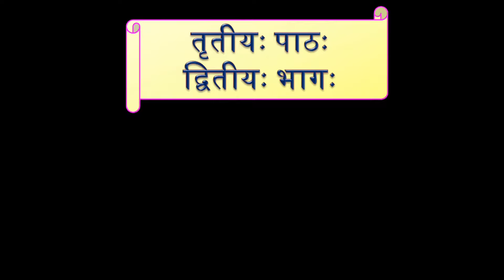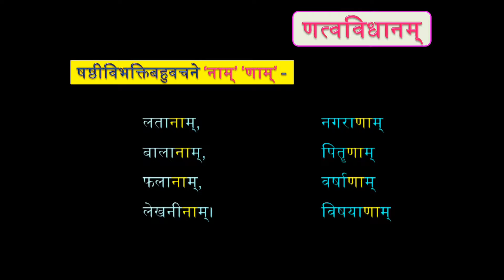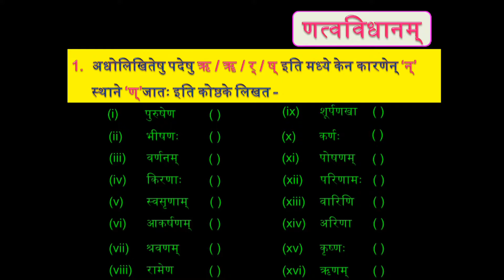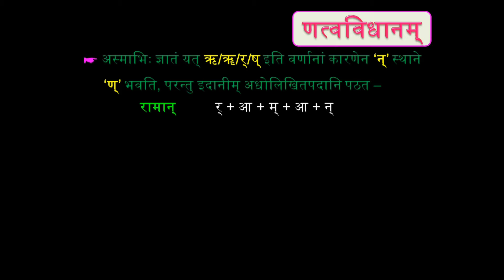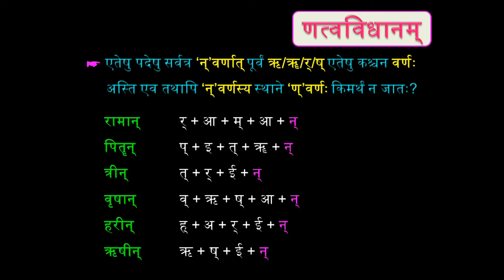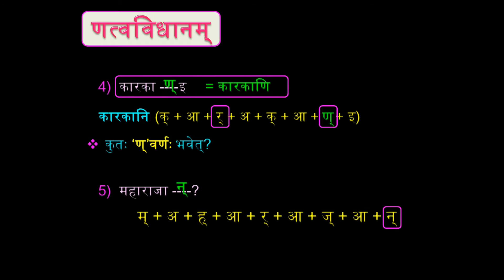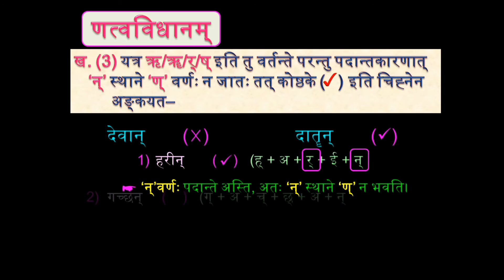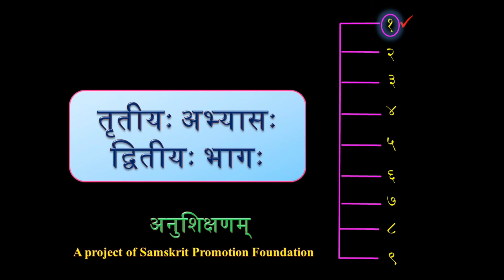9th-3_2 णत्वविधानम्-1 CBSE Manika 9th Abhyas Lesson 3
9th-3_2 णत्वविधानम्-1 CBSE Manika 9th Abhyas Lesson 3